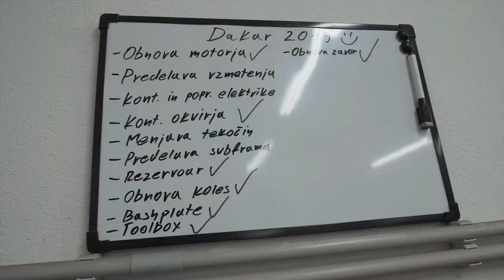SIMON MARČIČ | My team and bike in the garage Vlog 2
This year my goal is to finish the Dakar on my KTM EXC450. In this Vlog you can see what we have to prepare that the EXC will be ready for Dakar. A lot of work still has to be done but my team in motivated on this project.

Video: Denis Janezic